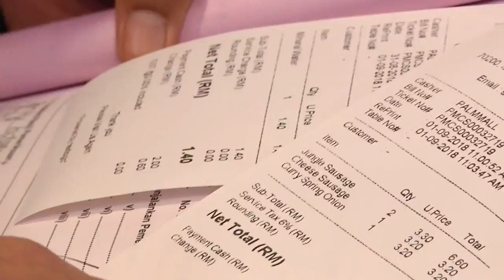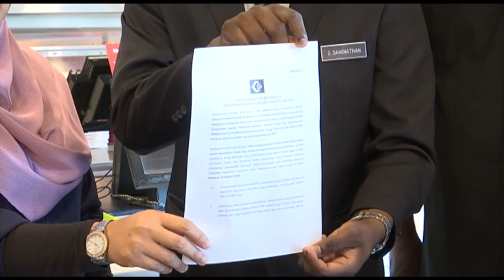KDNHEP: Highest Complaints On Food Prices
Domestic Trade and Consumer Affairs Ministry said the highest complaints it received from the consumers today were on the increase in food prices at restaurants.

Its minister, Datuk Saifuddin Nasution however assured this has been handled by his officers and he has instructed the National Price Council to observe the prices.

It was reported that unscrupulous restaurant operators had increased its food prices since the implementation of the zero-rated Goods and Services Tax (GST) last June.

This was proven by the spike in complaints received by the ministry from 1,400 in May over 4,000 in June.

Datuk Saifuddin added there is no reasonable explanation on the price increase as the traders were on "tax holiday" for three months which are suffice for them to buy their products at a much lower rate.

(Soundbite Of Datuk Saifuddin Nasution/Minister, Domestic Trade & Consumer Affairs

Subtitle:
The majority of complaints that we received involve restaurants that issued receipts. This is important because we have the National Price Council. Its role is to monitor the prices, together with 1,044 officers. With the information received on the first day, I will instruct the council to focus more on the food premises.)